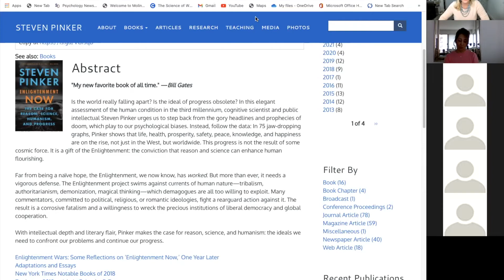کاوش ۷۴ - آغازی نو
کاوش - اندیشگاه اندیشمندان
This discussion group conducted in the Farsi language is a joint team effort of experts from all fields of study, including, but not limited to both hard and soft sciences, such as Psychology, Sociology, Anthropology, Genealogy, Medicine, Philosophy, etc.
 این گروه بحث به زبان فارسی یک کار مشترک تیمی متشکل از متخصصان از همه زمینه های تحصیلی است ، از جمله شامل علوم سخت و نرم مانند روانشناسی ، جامعه شناسی ، انسان شناسی ، تبارشناسی ، پزشکی ، فلسفه و غیره

Saturdays 10 AM-12 PM PST (Pacific Standard Time)

شنبه ها 10 صبح تا 12 بعدازظهر (به وقت استاندارد اقیانوس آرا